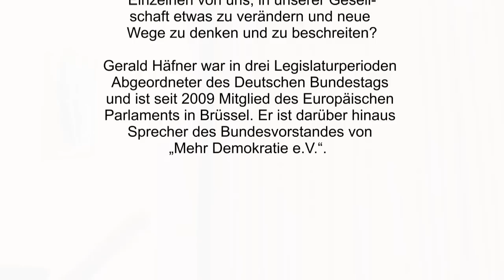Gerald Häfner Vortrag Nürtingen 7. April 2011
einer der wichtigsten europäischen Denker und Förderer direktdemokratischer Reformbestrebungen, hielt am 7. April 2011 in Nürtingen einen Vortrag, bei dem es  reichlich Zeit für Publikumsfragen und sehr hintergründige Antworten gab und Entdeckungen (zB "Die Dicken" Lafontaine, Schröder, Fischer und deren Umtriebe zu Zeiten der Rot-Grünen Regierungskoalition) zu machen waren.